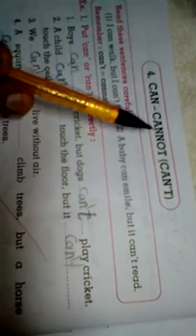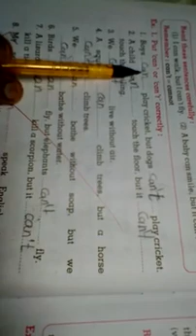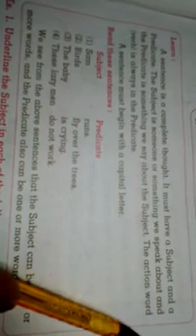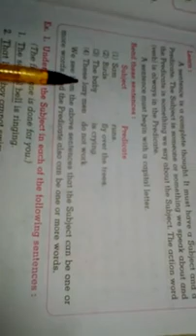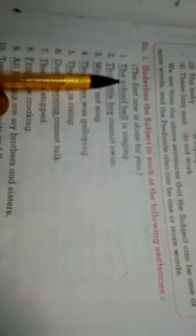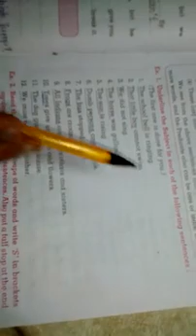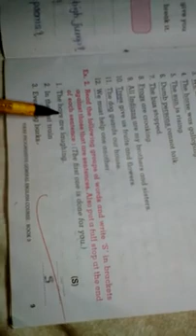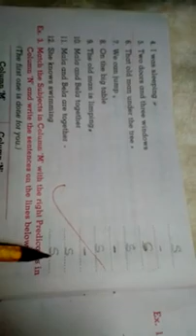Grammar ch 4 and 5